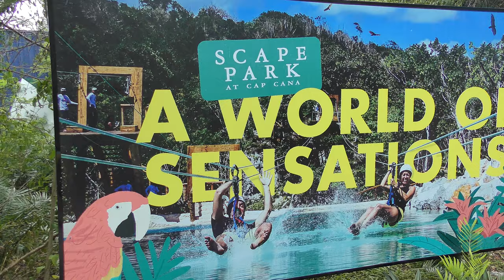SCAPE PARK - Cap Cana - Dominican Republic (4k)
SCAPE PARK, Cap Cana, Dominican Republic.

  Theme Park with a variety of attractions including zip lining, cave expeditions, located in Cap Cana, Dominican Republic.